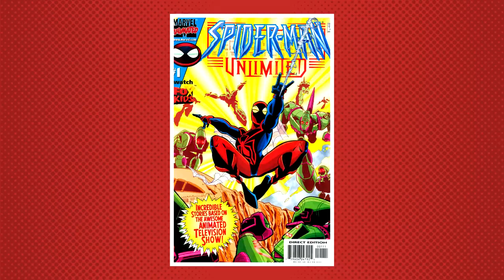¿Por Qué Falló Spider-Man Unlimited?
Spider-Man Unlimited
Spider-Man series
Hombre araña sin limites